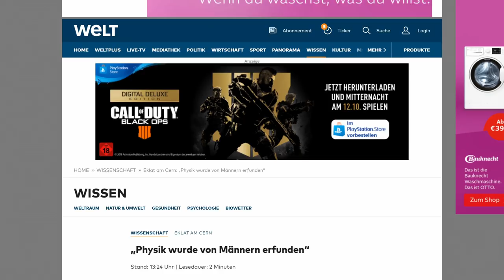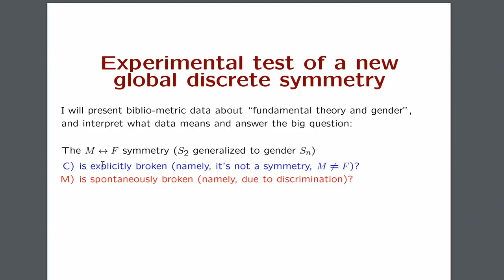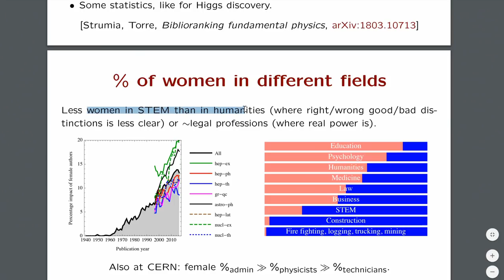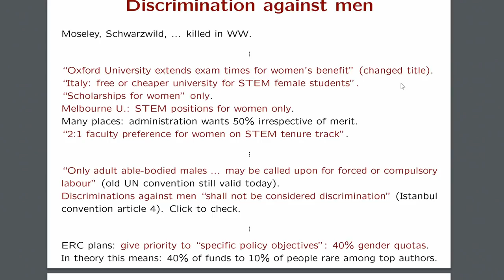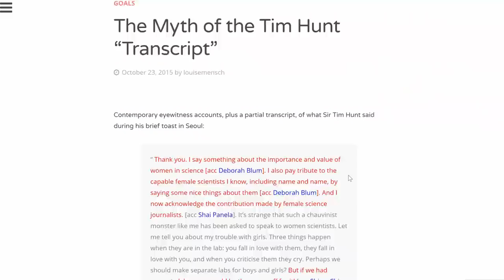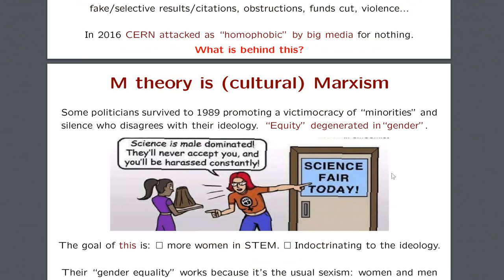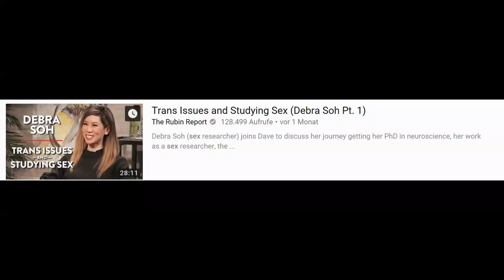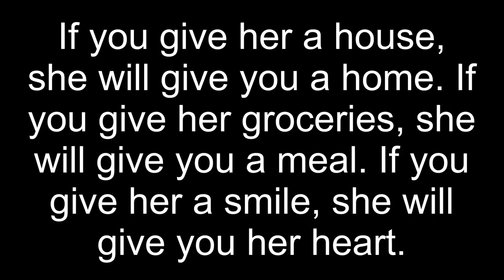Physiker nennt Fakten und wird suspendiert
Nach einem Vortrag über die Unterschiede zwischen den Geschlechtern sowie Frauen in den Naturwissenschaften, ist ein italienischer Gastforscher des renommierten Europäischen  Organisation für Kernforschung (Cern) vom Dienst suspendiert und mit Sexismusvorwürfen konfrontiert worden. War das gesagt tatsächlich sexistisch? Wir schauen genauer hin.